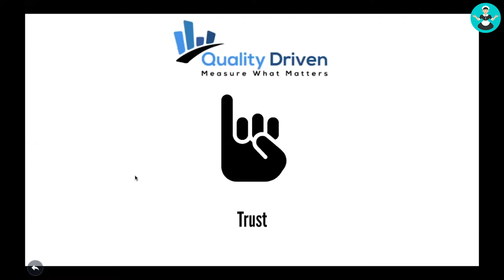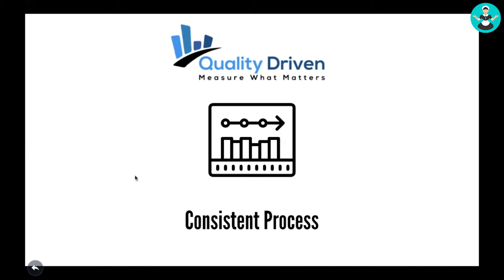Building Trust & Consistency in Your Maid Service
Do you talk the talk and walk the walk as the owner of your home cleaning company?

Cleaning industry expert Martha Woodward discusses what happens when you show consistency with your cleaners and office staff.

Martha is the co-founder of Quality Driven Software, which allows Maid Service owners to check in on cleaners progress and cleaning client satisfaction.